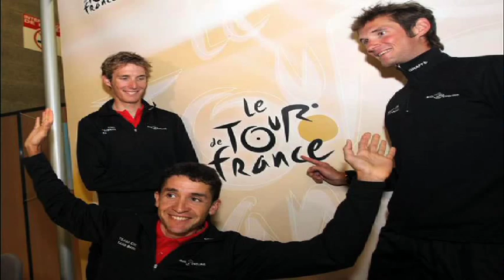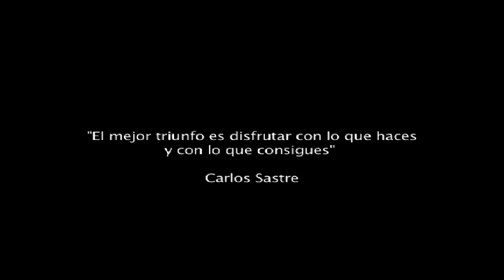Carlos Sastre retirement - career highlights video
In this video produced by Carlossastre.com, some high points of the recently-retired Spanish rider's career are shown including, of course, his 2008 Tour de France triumph. The Geox TMC rider has decided to end his career at 36 years of age, and says he is looking forward to the next phase of his life...